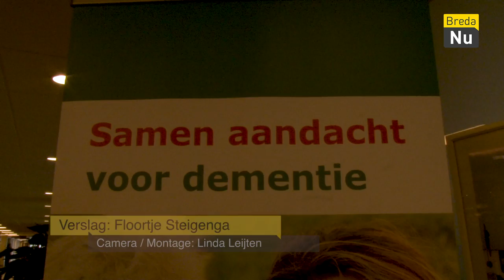Hoe is het om dementie te hebben? | Breda in Beeld